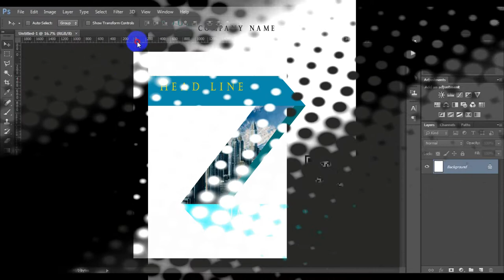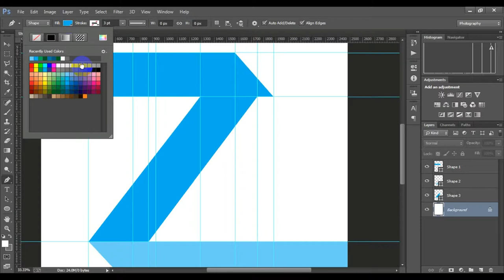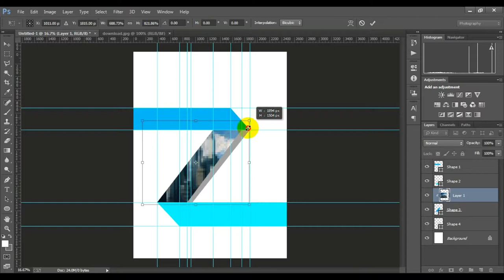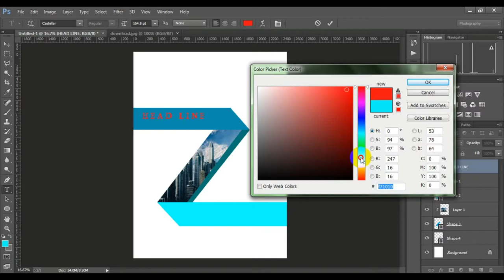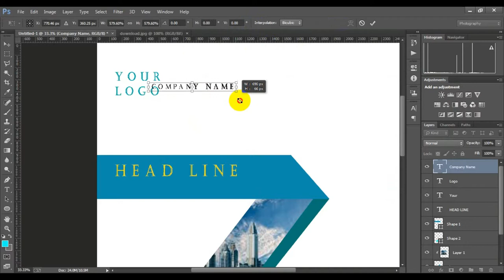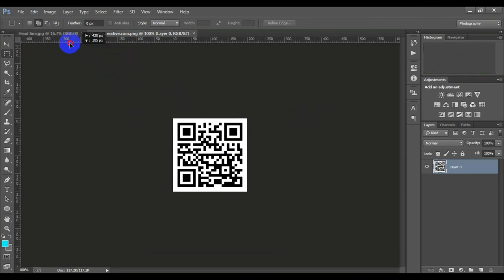Create an Ornament Style Cover Tamplate Design In Photoshop cc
In this tutorial you’ll learn how to create a chalkboard and ornaments style wedding invitation card in Adobe Photoshop CC. Here I made the background of the chalkboard style with noise effects and custom brushes natural. To enhance the look of the invitation card, I added ornament on the frame.